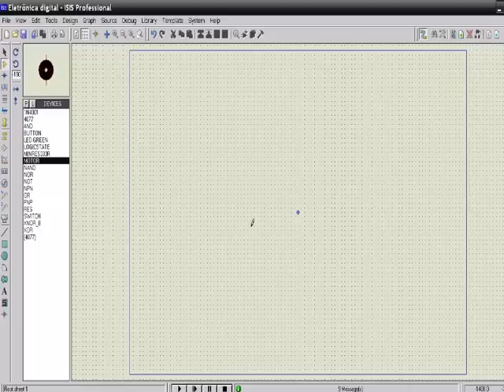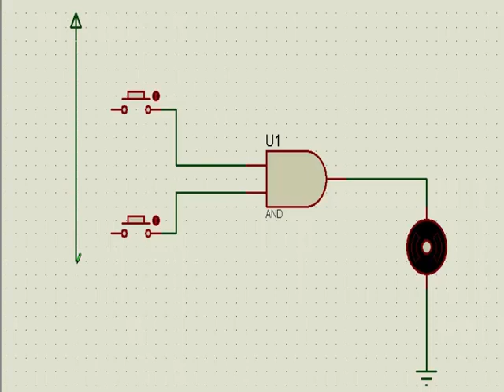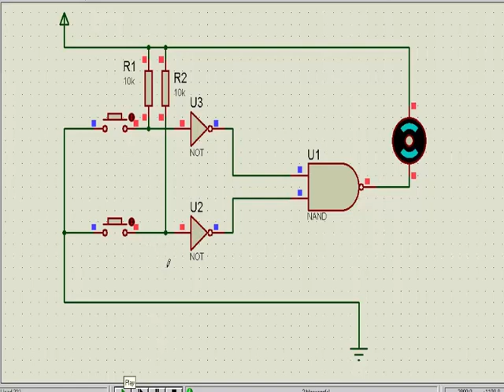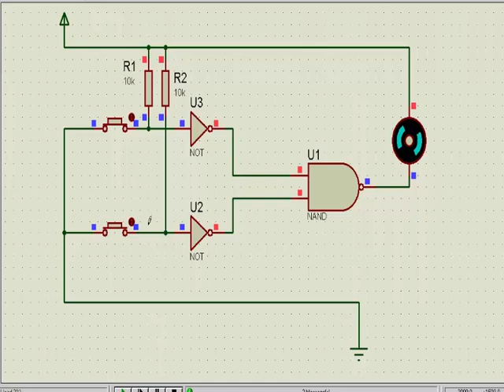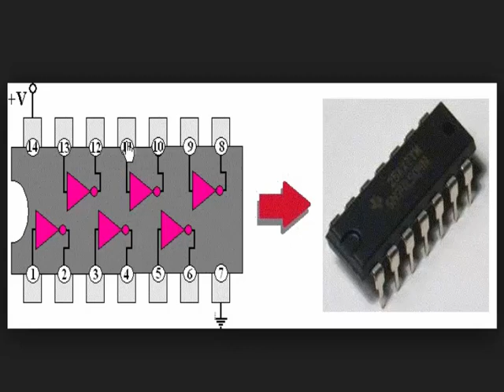Eletrônica Digital - 03 (Primeira tarefa pullUp pullDown)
Vamos criar nosso primeiro sisteminha utilizando porta lógicas e entendendo o conceito de PullUP e PullDown,